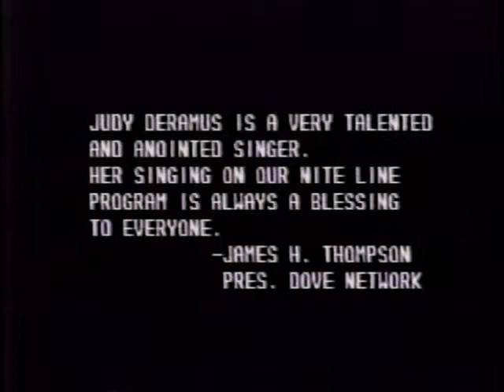Judy DeRamus - Called Out